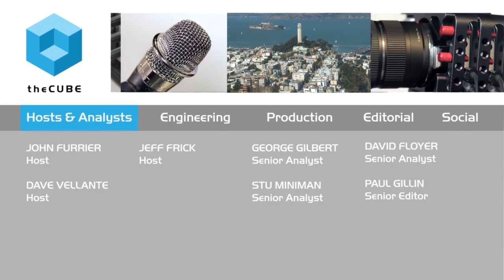Gene Kim, IT Revolution - DevOps Enterprise Summit 2015 - DOES15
Researcher Gene Kim watches DevOps community grow
by Heather Johnson | Nov 13, 2015

The guests at this year’s DevOps Enterprise Summit even surprised host Gene Kim, noted researcher, author, former CTO of Tripwire, Inc. and author and DevOps enthusiast at IT Revolution Press.
The conference invited organizations such as Target, Nationwide and Capital One back this year to share how their DevOps journey has progressed over the past year. The 1,200 attendees also heard from DevOps newcomers Sherwin-Williams and Western Union. “Those are indications and validation that DevOps addresses a need that is in every industry vertical,” said Kim.

Kim told Brian Gracely, cohost of theCUBE, from the SiliconANGLE Media team, that he spotted Target and Nordstrom team members mingling on the show floor. “Even companies in competing industries are sharing practices,” he said. “That’s pretty remarkable.”

One highlight of the three-day summit for Kim was when Target announced that it held its first internal DevOp days, inspired by ING. “Three people who held those ING DevOps days were in the room, so I got to introduce them. That shows how small this community is.”